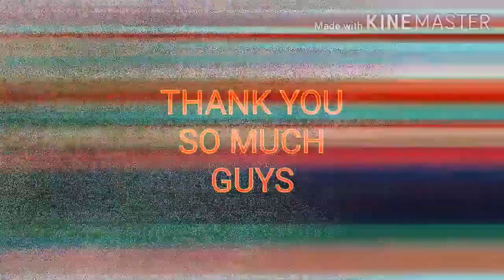MY BIRTHDAY CELEBRATION|SPONSORED BY TINDAHANNIBOI &